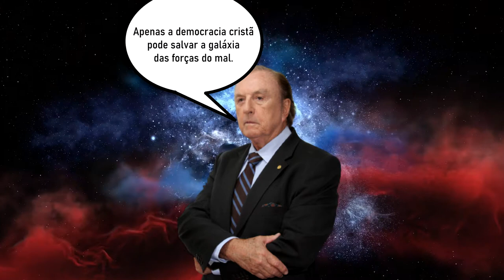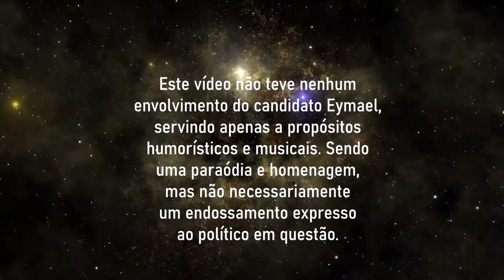Ey, Ey, Eymael. UM DEMOCRATA (DO ROCK) CRISTÃO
Este vídeo é uma homenagem e brincadeira ao ex-constituinte Eymael e a sua Democracia Cristã.